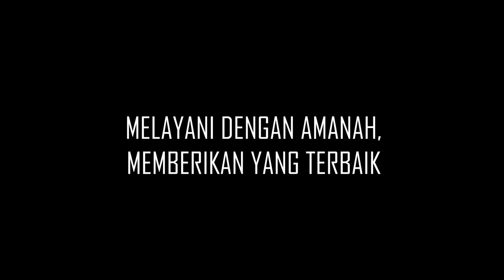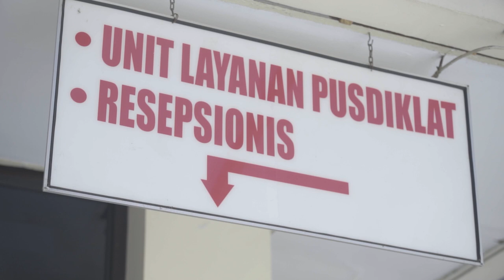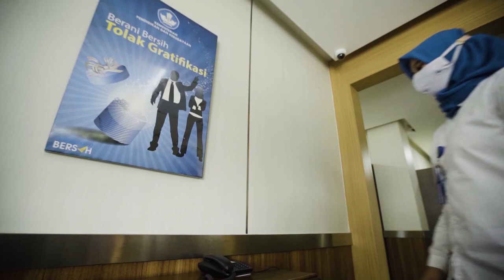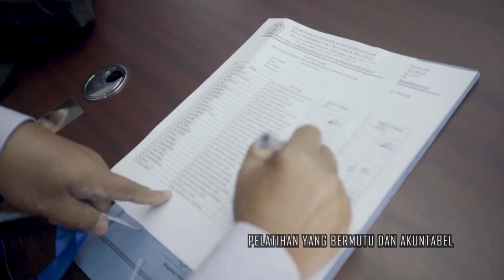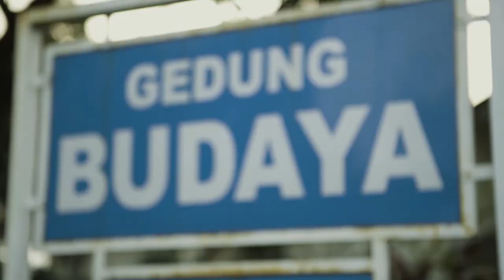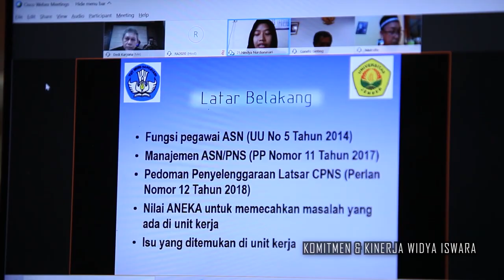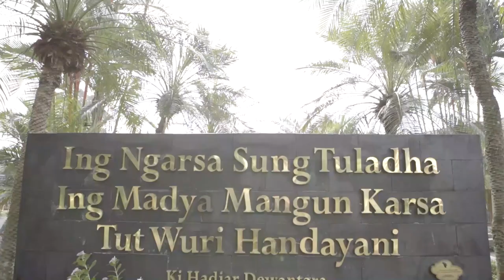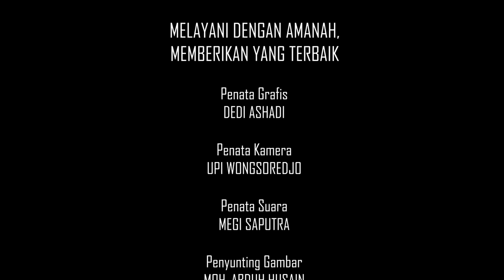Pusdiklat Pegawai Kemendikbud Menuju ZI WBK